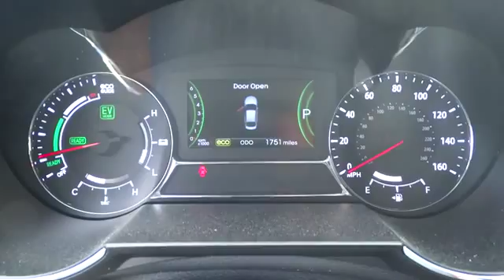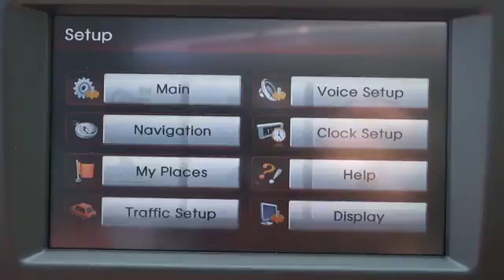2013 Kia Optima Hybrid Corpus Christi, Victoria, San Antonio, Rio Grande Valley, Laredo, T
2013 Kia Optima Hybrid  - Stock#: K043030 - VIN#: KNAGM4AD0D5043030

6802 S. Padre Island Drive